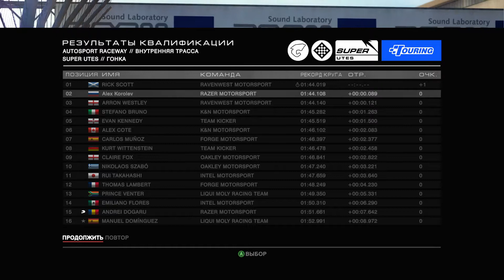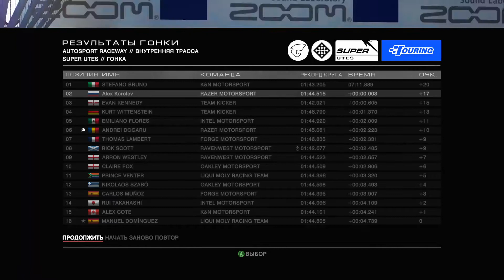Прохождение GRID Autosport. Серия 19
GRID Autosport - очередной автосимулятор из широко известной серии. По традиции, все, что связано с высокими скоростями, пилотирует и комментирует ИчИ.